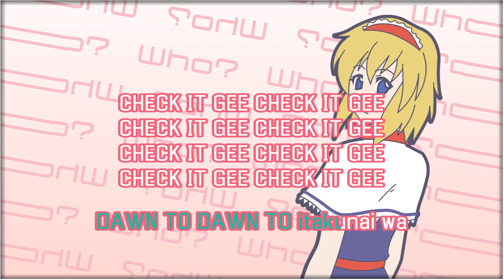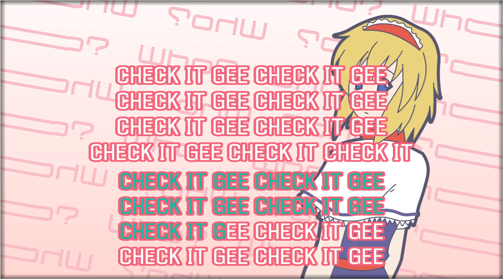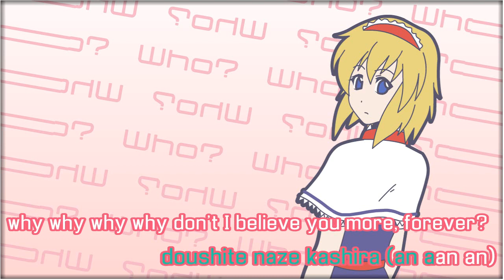【Karaoke】Marisa Stole The Precious Thing【on vocal】IOSYS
Marisa wa taihen na mono o nusunde ikimashita / 魔理沙は大変なものを盗んでいきました
Lyrics: ARM with "loving" YOUNO
Movie: Kahi (locker room production)
Vocal:藤咲かりん (Fujisaki Karin)